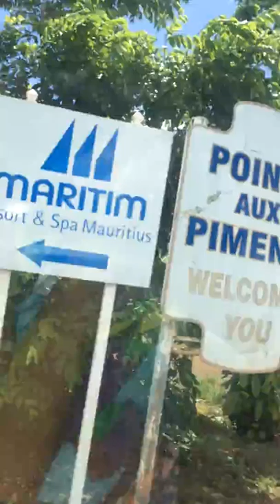Mauritius - Costal Road i co tam u nas w trzcinie piszczy? 2018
Kochani na moim kanale YouTube pojawiły się już filmy z Mauritiusu. Mają one dokładnie taką formę jak to było to na mojej fb stronie , a więc filmy są "na żywo" bez żadnego przygotowania, niejednokrotnie bez makijażu, czasami bez głosu gdyż nagrywalismy również widoki. Dlatego też gdybyście mieli ochotę przeglądnąć nasze krótkie filmy to serdecznie zapraszam.